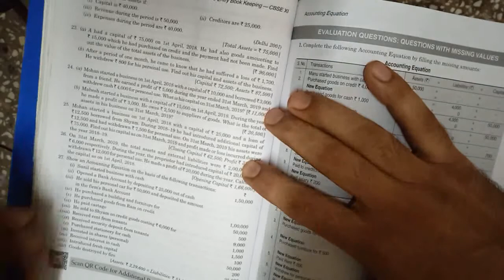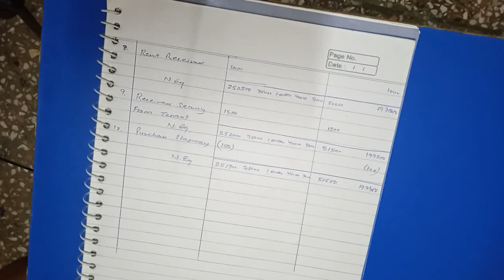Accounting Equation Part-2 | Class 11th Accounts | T.S.Grewal Book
Topic- Accounting Equation
Class 11th- Accountancy Paper
Question Practice Video.

We provide Online classes  for CA CS and B.Com  and Entrance examinations.

Full course Lectures available on pendrive and Google drive mode.

accounting equation